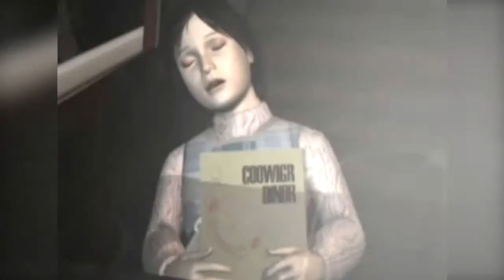Silent Hill OST - Main Theme of Silent Hill (HQ Version)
Akira Yamaoka - 1999
Sony PlayStation
GoombaTV VGM 594

See more Videos on our Channel, the famous Goomba TV! ^^